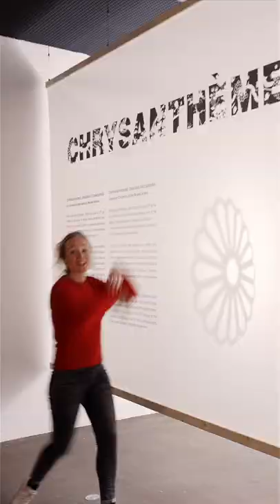Manon vous présente les VASES KUNSHI | Musée Ariana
Un petit tour à la fête du Kunchi au Japon? Aujourd’hui, Manon vous présente une paire de vases représentant la danse du dragon! D’autres vidéos à retrouver sur le compte TikTok du Musée Ariana

PRÉSENTATION